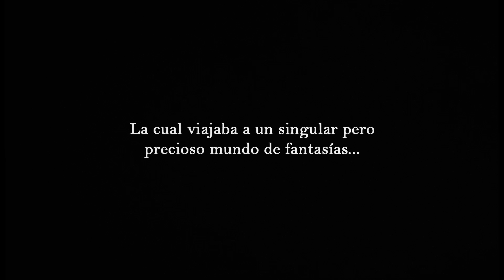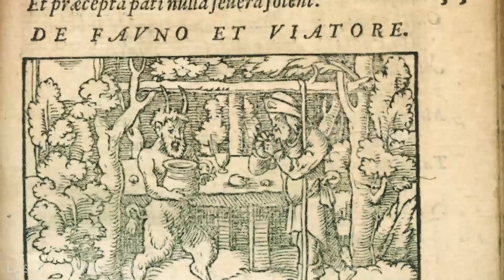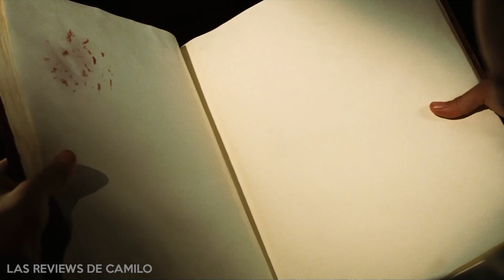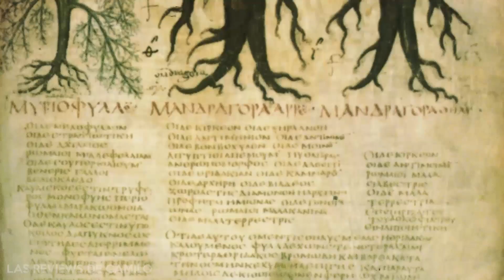Esta película te hará tener PESADILLAS | EL LABERINTO DEL FAUNO: Resumen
Ofelia es la niña que debe pasar 3 retos impuestos por el Fauno, para convertirse en princesa de un reino bajo tierra, esa es solo la cara visible, ya que la película en realidad se trata de la España del 44' en medio de un gran conflicto bélico, y de los monstruos mas extraños salidos directamente de la cabeza de su director, Guillermo del Toro. Hoy en un video "Resumen y Curiosidades" en las Reviews de Camilo, revisamos un clásico moderno "El Laberinto del Fauno" del año 2006.

TODOS LOS CLIPS Y MÚSICAS PERTENECEN A SUS RESPECTIVOS AUTORES Y FUERON UTILIZADAS COMO COMPLEMENTO DEL ANÁLISIS.